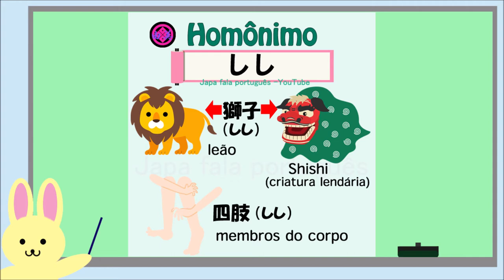Aumente o seu vocabulário! 9 - Homônimo けいき・しし・ちほう - Aula de Japonês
Aumente o seu vocabulário em Japonês!!
como pronunciar corretamente em Japonês.

Está procurando material para aprender japonês?

刑期　景気　計器　地方　痴呆　四肢　獅子